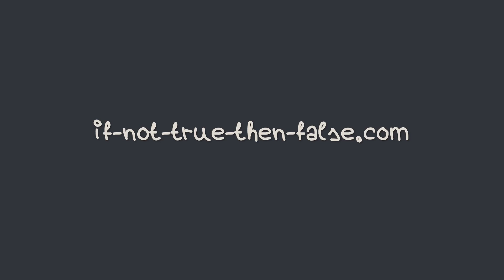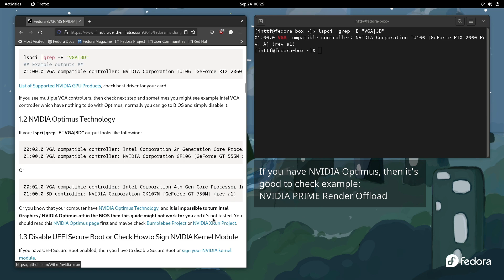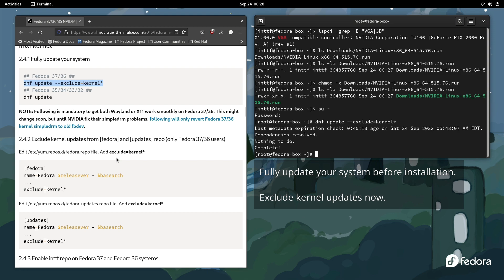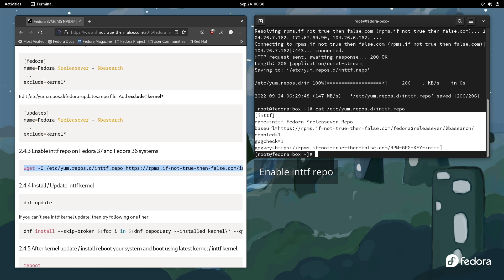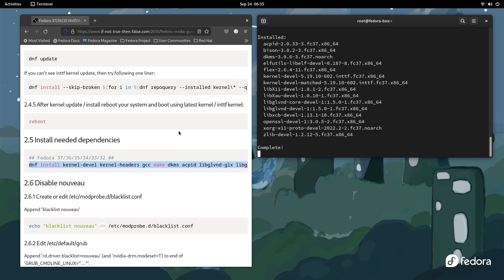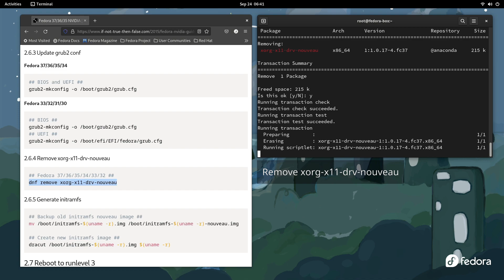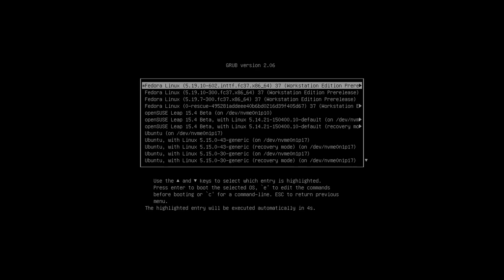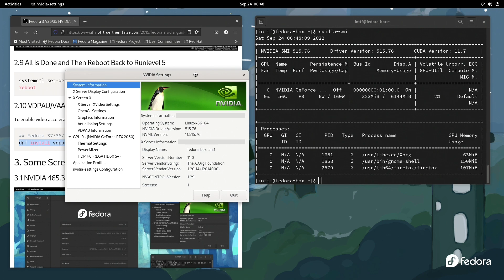Fedora 37 NVIDIA Drivers Install [550.54.14, 545.29.06, 535.161.07, 470.239.06, 390.157, 340.138]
This is guide, howto install NVIDIA proprietary Linux drivers (manually using .run files) and disable Nouveau driver on Fedora Linux 37 and same method works with Fedora 36/35/34/33 too. Linux Kernels 6.2+, 6.1+, 6.0+ and 5.19+ are tested.

Currently working NVIDIA drivers are:
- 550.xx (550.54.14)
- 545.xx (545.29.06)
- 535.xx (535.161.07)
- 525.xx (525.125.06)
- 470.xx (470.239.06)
- 435.xx (435.21) Patched
- 418.xx (418.113) Patched
- 390.xx (390.157)
- 340.xx (340.138) Patched

This guide works with NVIDIA GeForce 6/7/8/9/200/300/400/500/600/700/800/900/10/20/30/40 series cards.

This method allow you easily install / test / use different versions of NVIDIA drivers, you can test BETA drivers and switch back to stable.

GNOME 43 with latest NVIDIA 550.xx / 545.xx / 535.xx  / 525.xx / 470.xx drivers works very smoothly and quickly.

I have tested this guide with NVIDIA 340.xx (patched), 390.xx, 470.xx, 525.xx, 535.xx, 545.xx, 550.xx drivers/cards on latest Fedora. Here I use 515.76 STABLE version of NVIDIA drivers installer, you can always select latest stable version, beta version or some other version. If you need patched version, please check following video to see, howto use inttf NVIDIA Patcher Script: